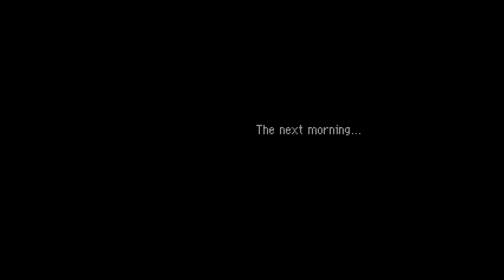Catching More Outlaws | Pokémon Mystery Dungeon: Explorers of Sky (#29)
We encounter the Marill and Azurill brothers again, and it seems like they may have found the item they’ve been looking for! But Team Skull hear all about it. However, there’s nothing we can do about that for now, so let’s go after a few more outlaws instead!